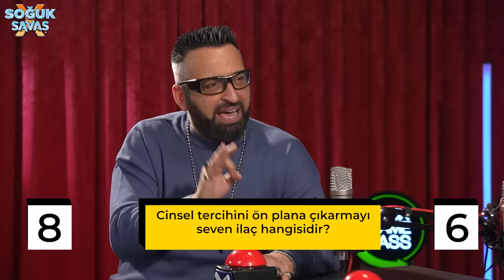GÜLERSEN KAYBEDERSİN w/ Grup Vitamin, Mansur Ark, Ragga Oktay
Soğuk Savaş’ın bu haftaki bölümünde, müziğin değerli isimlerinden Ragga Oktay ve Grup Vitamin üyeleri Tolga Sünter, Emrah Anul ve Selçuk Aksoy ile birlikteydik. Ayrıca, takımımızda bizimle savaşan Mansur Ark da konuğumuzdu. Baba şakalarının havada uçuştuğu bu keyifli bölümü çok seveceksiniz. İyi seyirler.